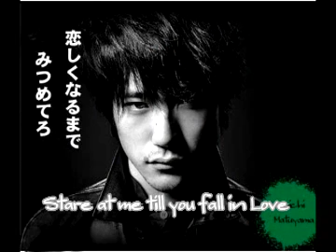My favorite Matuyama Kenichi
It is a photographs of my favorite Matuyama Kenichi